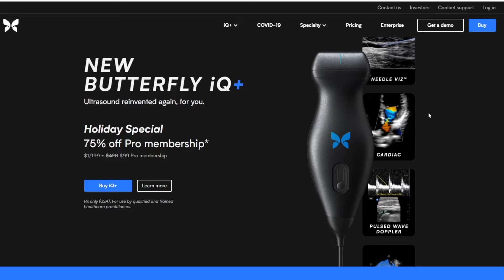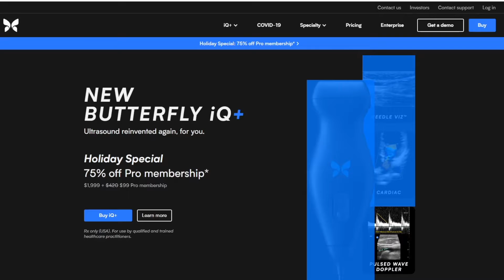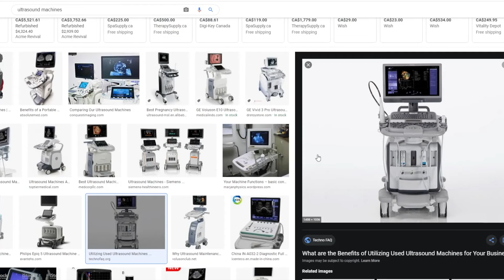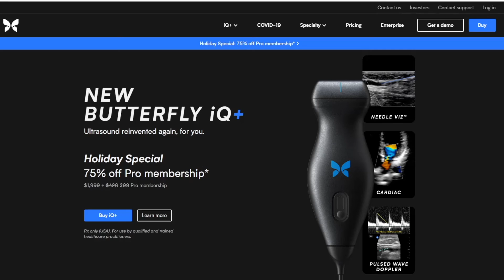BUTTERFLY NETWORK (LGVW SPAC)! Its On my RADAR!